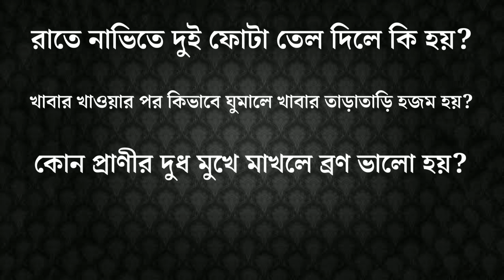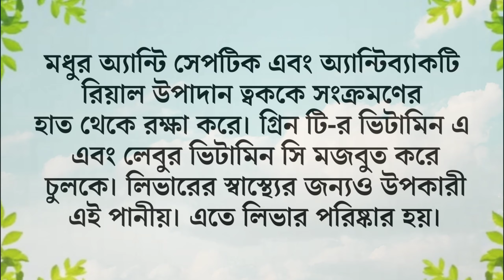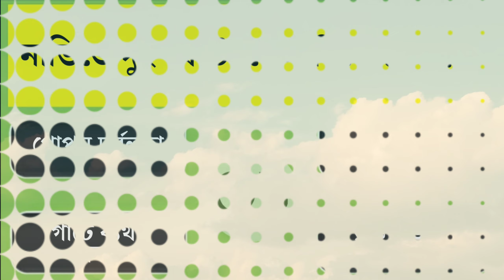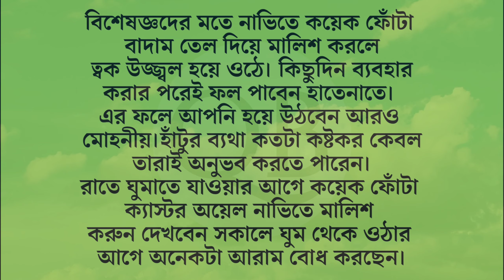রাতে নাভিতে দুই ফোটা তেল দিলে কি হয়?/Bangla Gk/Bangla Quiz/Bengali gk/Gk Question/Gk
১/রাতে নাভিতে দুই ফোটা তেল দিলে কি হয়?
২/খাবার খাওয়ার পর কিভাবে ঘুমালে খাবার তাড়াতাড়ি হজম হয়?
৩/কোন প্রাণীর দুধ মুখে মাখলে ব্রণ ভালো হয়?
৪/কোন পাতার রস মুখে মাখলে ব্রণের গর্ত দ্রুত মিলিয়ে যায়?
৫/ওষুধের মাঝখানের দাগ কাটা থাকে কেনো?

🙏🙏🙏প্রিয় বন্ধুরা, ভিডিওটি ভালো লাগলে একটি লাইক দিয়ে আমাদের উৎসাহ দিন। কমেন্ট করে আপনার মন্তব্য জানান। এবং বেশি বেশি শেয়ার করে অন্যকেও দেখার সুযোগ করে দিন। আন্তরিক ধন্যবাদ।